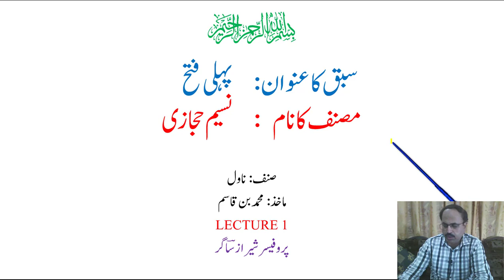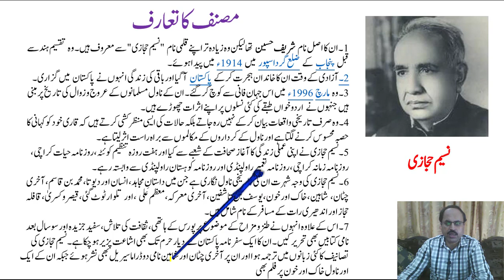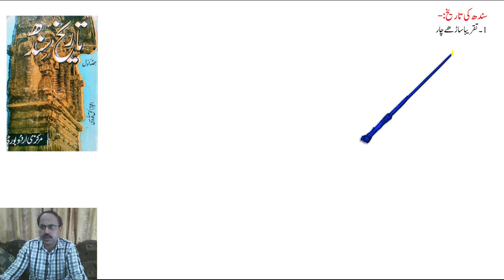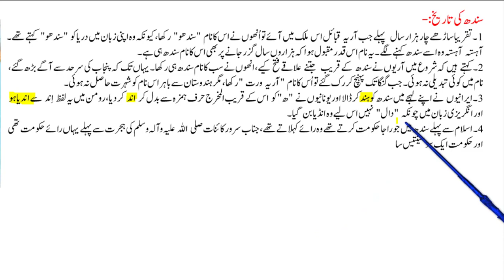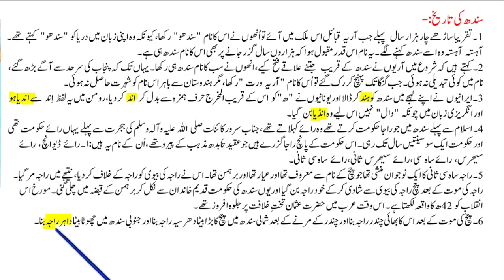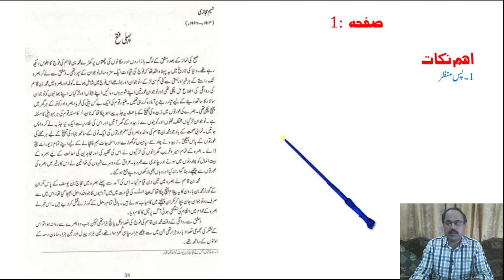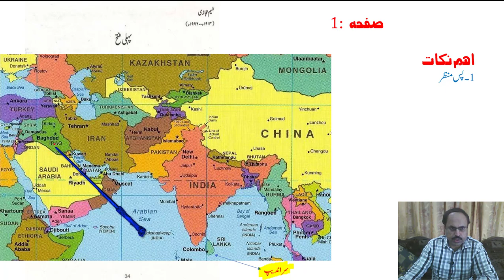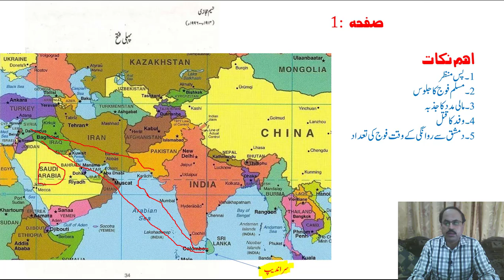"Pehli Fatah" By Naseem Hijazi. (Lecture # 1/2) 2nd Year Urdu - Sabaq 6.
A video lecture for Intermediate Second Year Urdu students on Sabaq No. 6 "Pehli Fatah" By Naseem Hijazi. (پہلی فتح)  by Prof.Sheraz Sagar.
Guftar Academy